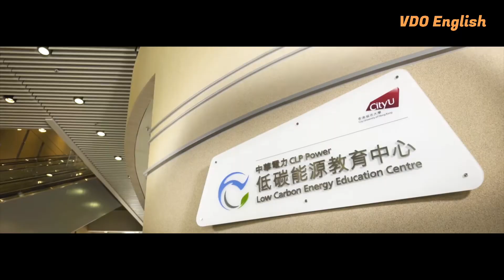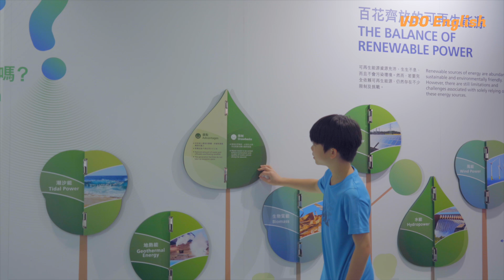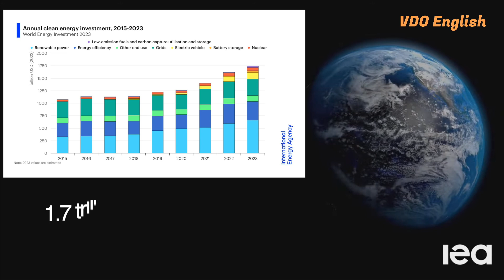Fun Facts with CLP EP1:The Rise of Clean Energy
Clean energy is the buzz word of this century, and it’s not without reason. Renewable sources of energy have become a key focus for countries across the globe. The ultimate goal is to find alternative sources of fuel to replace the depleting and environmentally harmful fossil fuels. The process of adopting clean energy is more complex than we realize, but we have come a long way in the past few years.